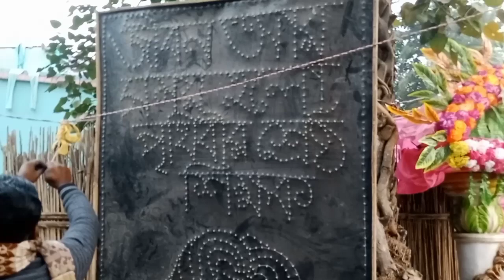ভাইঝির বিয়ের আইবুড়ো ভাতের দিন কি কি হলো II Bhaijir Aaiburo Vater Din Ki Ki Holo II sakib9064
ভাইঝির বিয়ের আইবুড়ো ভাতের দিন কি কি হল
Vaijhir biyer aaiburo Vater din ki ki holo
Bhaijir biyer Aiburo bhater din ki ki holo
Aiburo bhater din ki ki holo
Aaiburo bhaat kemon holo
Aaiburo bhat kaisa hua
Biyer aaiburo bhat
How to prepare aaiburo bhat
What happened of aaiburo bhat
আইবুড়ো ভাত কেমন হলো
বিয়ের আইবুড়ো ভাত কেমন কাটলো
আইবুড়ো ভাতের দিন কি কি হয়
কেমন আয়োজন হল
কি কি করা হলো
বিয়ের আয়োজন
অবশেষে আইবুড়ো ভাত খাওয়া শুরু হলো
আইবুড়োভাতে কি কি রান্না হল
আইবুড়ো ভাতের থালে কি কি ছিল
বিয়েতে আইবুড়ো ভাত কেন খাওয়ানো হয়
আইবুড়ো ভাত কেন খাওয়ানো হয়
আইবুড়ো ভাত কেন করা হয়

Biyer aaiburo bhat
কেমন আয়োজন হল
বিয়ের আয়োজন
sakib9064
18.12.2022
Sunday, 05.10am

Please full watch the video & like this channel